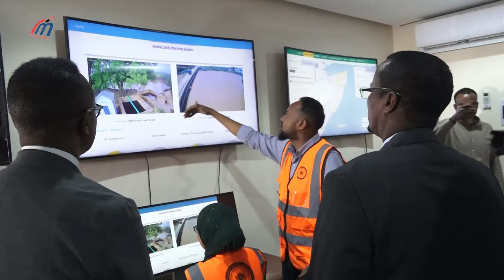Madaxweyne Guudlaawe" waxaan SoDMA uga mahadcelinayaa shaqada ay ka wado degaanada Hirshabeelle,